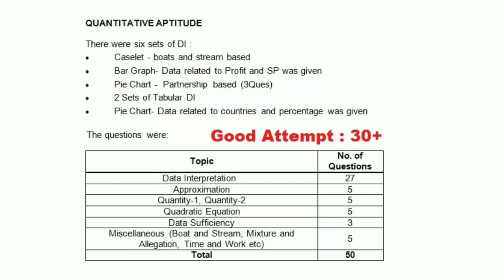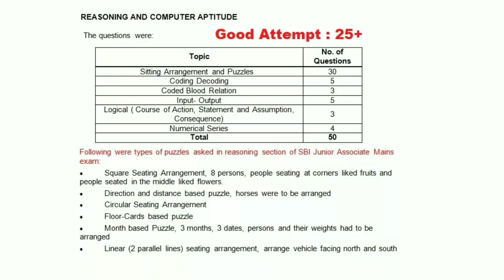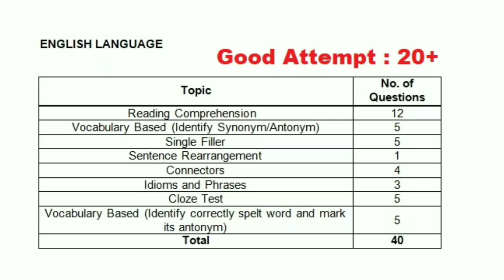SBI Clerk Mains Exam Analysis 2018 || Good Attempt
important for RRB PO 2018